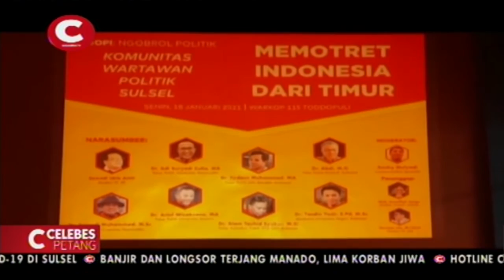Ulasan pakar politik, sejumlah nama Tokoh asal sulsel diprediksi ramaikan bursa pilpres 2024